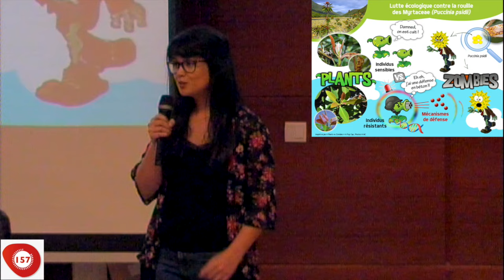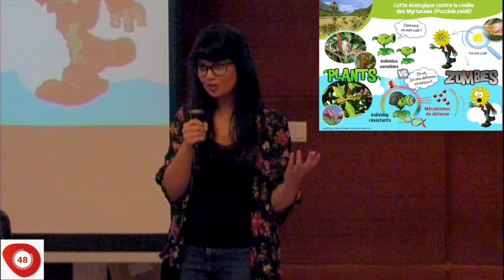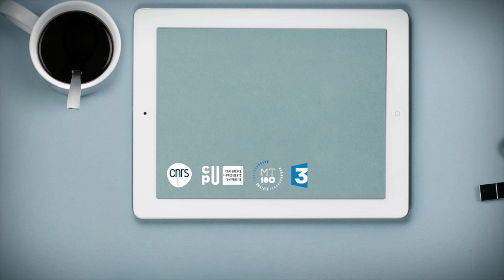Julia SOEWARTO, finaliste MT180 2016 pour l'université de la Nouvelle-Calédonie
Pour sa première participation au concours Ma thèse en 180 secondes, l'Université de la Nouvelle-Calédonie a choisi Julia Soewarto pour la représenter lors de la finale nationale 2016. Sa thèse porte sur "Maladie fongique et profils de vulnérabilité : le cas de la rouille (Puccinia psidii) des Myrtaceae  en Nouvelle-Calédonie"